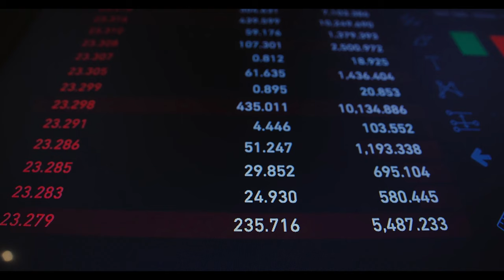Vakıfbank emekli maaş promosyonu ödemeleri ne kadar oldu?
Paylaşmak istediğiniz fikir ve düşünceleriniz varsa benimle paylaşmayı unutma.